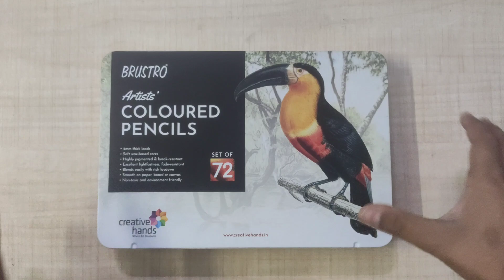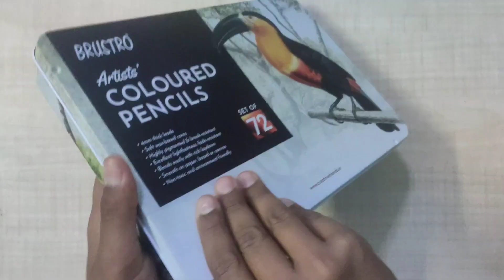Brustro colour pencils Unboxing and reviewing|| Art in motion